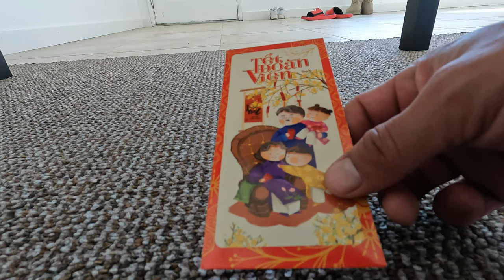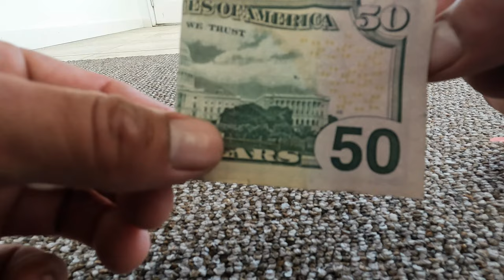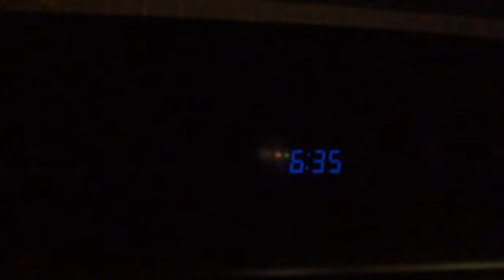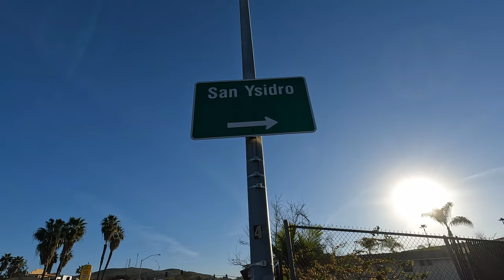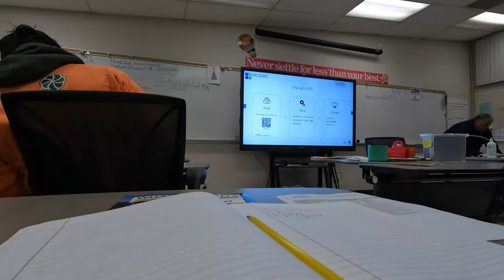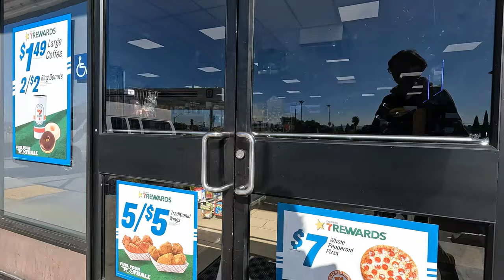Celebrando año nuevo chino. Entre a San Ysidro Adult School.